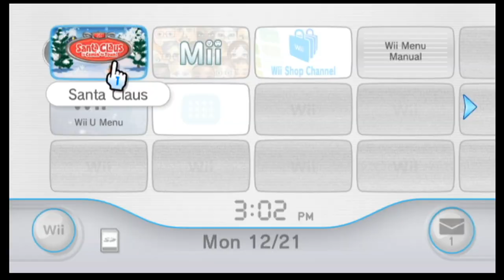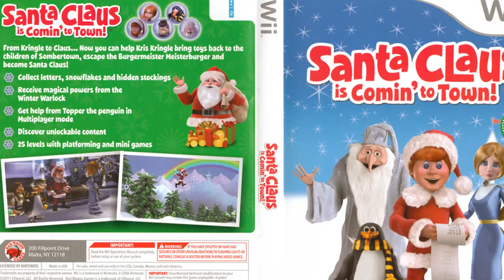Santa Claus: The Wii Game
this game is simply awesome